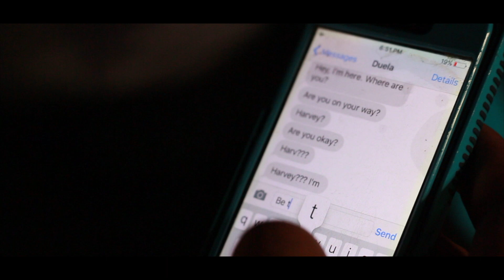ORIGINS: ASYLUM - TWO-FACE (SERIES FINALE)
Episode Synopsis: The Joker has been missing for months, he has left Gotham in peril and they have been recovering ever since. Harvey Dent has tried to make sense of his life but he has been harboring a secret and it's time for him to pay for the sins he has committed.

Follow our director Adam Amore on instagram for more updates on other projects out in L.A.!